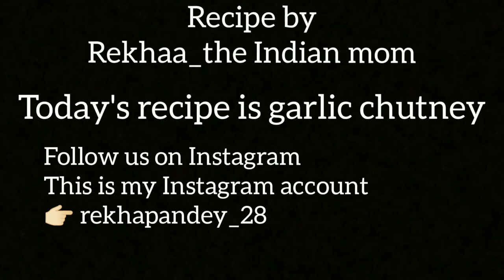लहसुन की चटनी | Rajasthani lahsun ki chutney recipe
hey guys ,
once again I'm here with a new recipe . lahsun ki chutney,
there are many types of chutneys but this one is mostly prefered by all , mostly in Rajasthan

try this at home and let me know how it turns out